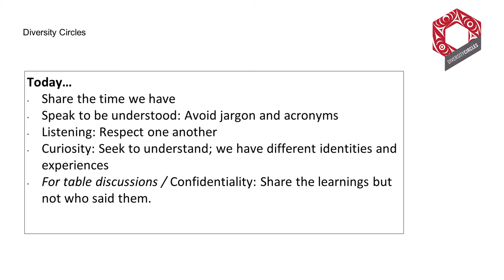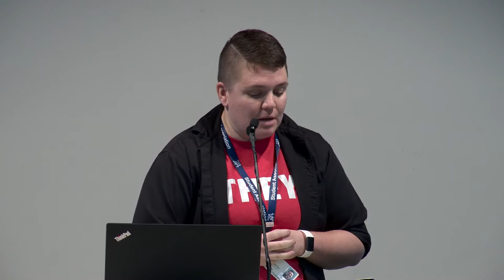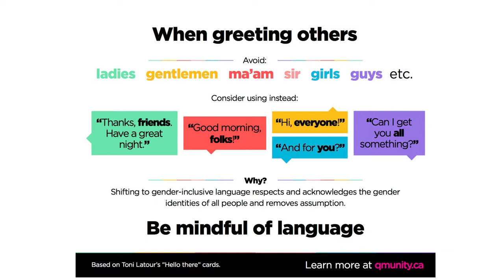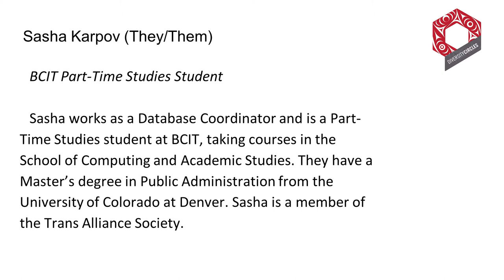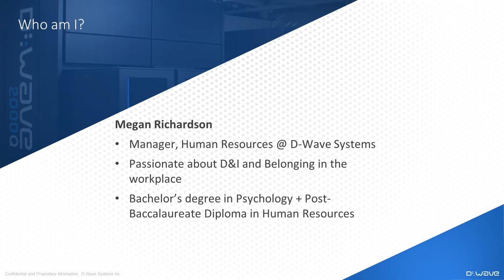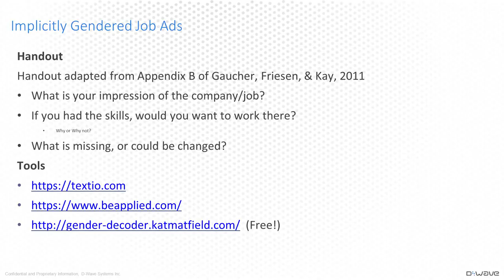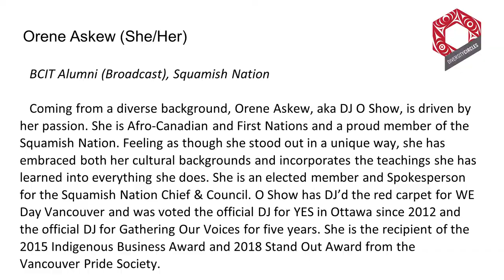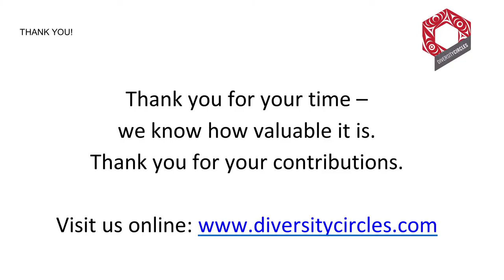Diversity Circles: Student Voices - Gender & BCIT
What is up with gender diversity at BCIT? For the third year in a row we tackle this issue. Experience five “Lightning” presentations that will shift your views, shake you up, inspire and fire you up!

This event was co-presented by Diversity Circles, BCIT Student Association, and BCIT Respect, Diversity, and Inclusion Office and took place on November 18, 2019 at BCIT on the unceded Indigenous land belong to the Coash Salish peoples, including the territories of the Musqueam, Squamish, and Tsleil-Waututh Nations.